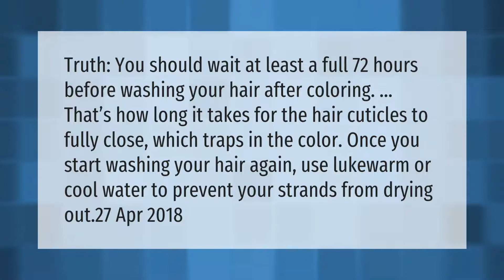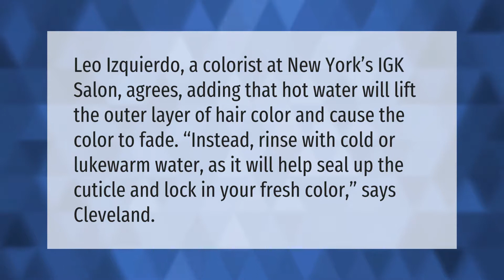Can I wash my hair after dyeing?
00:00 - Can I wash my hair after dyeing?
00:40 - Does dyed hair get lighter after washing?
01:06 - Can I wash my hair with just water after coloring?

Laura S. Harris (2021, April 25.) Can I wash my hair after dyeing?
    AskAbout.video/articles/Can-I-wash-my-hair-after-dyeing-240656